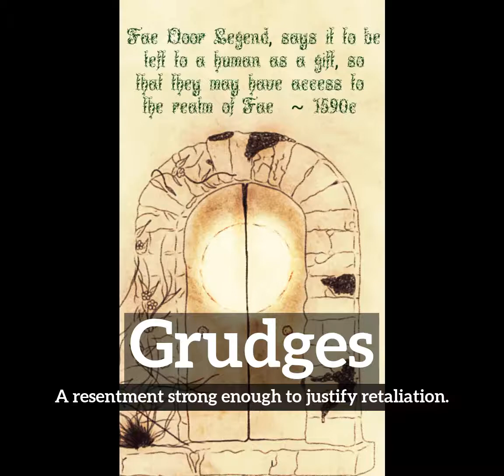How Do Grudges Look? | How to Say Grudges in English?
Learn how to pronounce grudges with Imago Spectrum.

What are grudges?
How do grudges look?
How to say grudges in English?
What do grudges represent?
What is the defintion of grudges?

Imago Spectrum allows you to easily memorize common English words and phrases by joining visual and auditory learning environments into a short video. Focus on the images and repeat grudges several times for best retention results.

In this video we are speaking the word, grudges. Do take note of how grudges is spelled.
The definition of grudges is listed below the word in the video.
Grudges:  A resentment strong enough to justify retaliation.